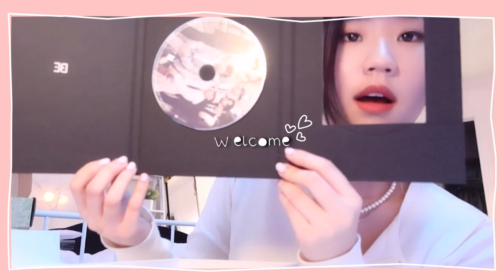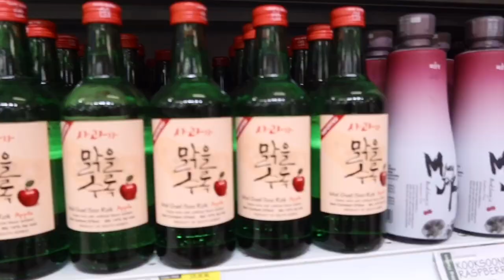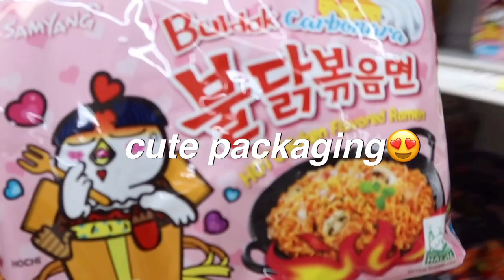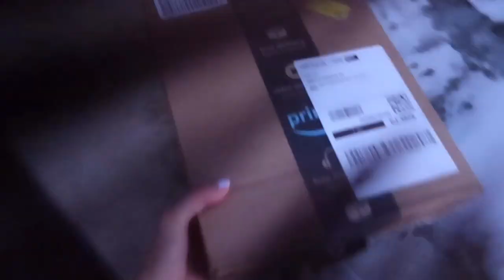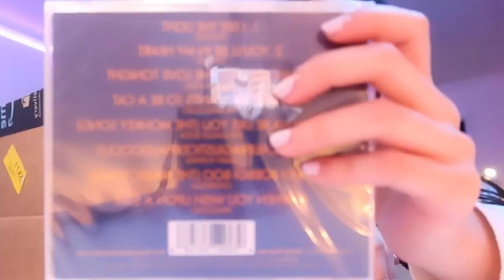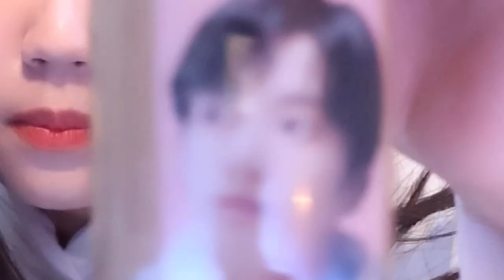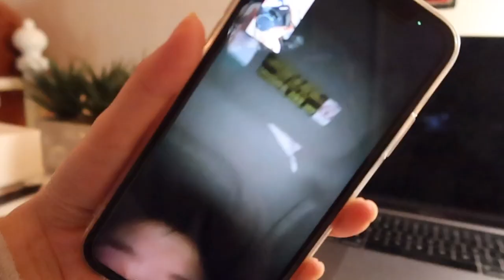Unbox with me | BTS albums, CD player, Korean grocery shopping, True Beauty, KBQQ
Hey everyone! Thank you to those who have already supported I love y'all SO MUCH!♥

dm me I wanna talk to you guys:)
♥socials:

Outro credits: @van